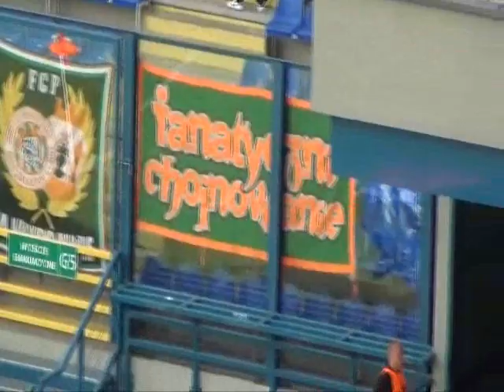Wisła - Zagłębie, doping cz.1